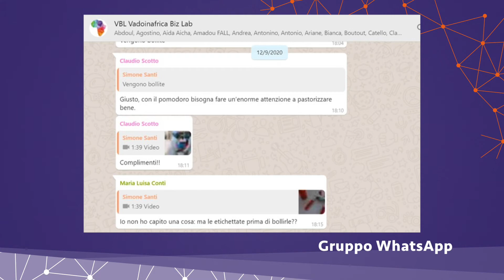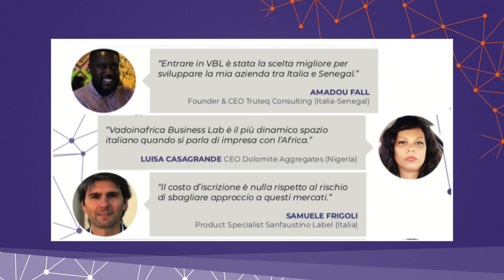VadoinAfrica Club in 100 secondi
ViA Club (già VBL) è il primo Club italiano per imprenditori che vogliono crescere CON l'Africa.

Perchè entrare?

🔥moltiplicare la tua rete africana con contatti affidabili

🔥scambiare esperienze con altri imprenditori e professionisti più esperti

🔥imparare come utilizzare al meglio strumenti finanziari, bandi, gare d'appalto a servizio della propria strategia

🔥incontrarsi di persona a Milano, Roma e nelle varie capitali africane

🔥avere la priorità su ogni tipo di opportunità (es. ingressi gratuiti a eventi, servizi gratis o in forte sconto, inviti a porte chiuse, ecc.)

🔥usufruire di sconti e offerte dedicate

🔥far leva direttamente sull'esperienza di Martino Ghielmi, Fabio Santoni e di tutto il ViA Team.

Insomma, per gli imprenditori e i professionisti che fanno già parte del gruppo FB gratuito fermarsi lì significa solo rinunciare a una valanga di opportunità.

Poi fate vobis.

Potete sempre (tutte cose viste e riviste):

🕳️ prendere il primo aereo ad cazzum e farvi spennare ai quattro angoli dell'Africa

🕳️spendere soldi per convegni, eventi e formazioni tanto scintillanti quanto inutili

🕳️affidarvi a Baba (vostro dipendente/ vicinodicasa/ conosciuto in aereo) che sa tutto "visto-che-lui-è-di-lì!1!"

🕳️bussare le porte di ambasciate e consolati che non sanno distinguere un costo da un ricavo

🕳️affidarvi a ciarlatani, procacciatori e sedicenti consulenti
fare tutto da soli spendendo anni di testate al muro

Basta che poi non vi lamentiate.